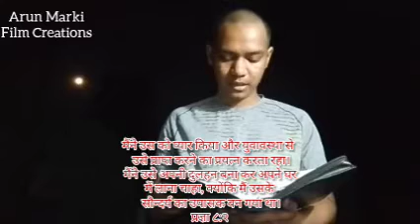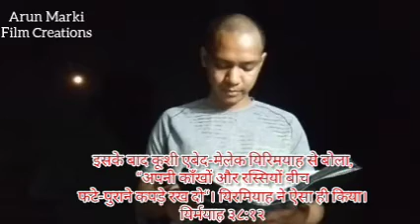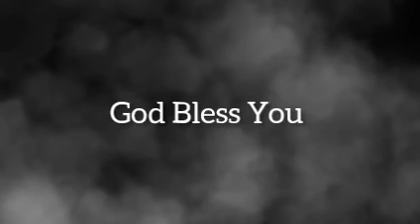Ghar Ka Aarshiwad Naya Savera||Ep-53||Pt. Arun Pius Marki||14th ordinary week of the year💚💚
Arun Marki Film Creations Present

"अंग्रेजी उपशीर्षक के लिए "सीसी" पर क्लिक करें"🗣️

🛖घर का आर्शीवाद नया सबेरा🏡

💚वर्ष का १४वां सामान्य सप्ताह 💚

भाग -५३

समाचार और भाषण द्वारा:- अरुण पीयुस मड़की

दिन द्वारा:- ८ जुलाई २०२४ को सोमवार, सुबह ११ बजे

निर्माता द्वारा -पं अरुण पीयुस मड़की नंबर नं.+९१९३०७३४५८०६